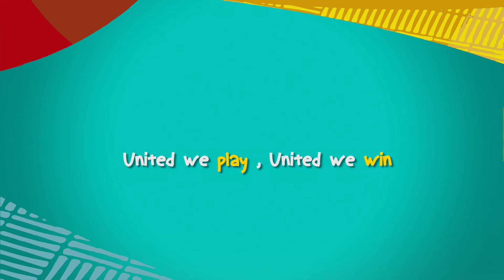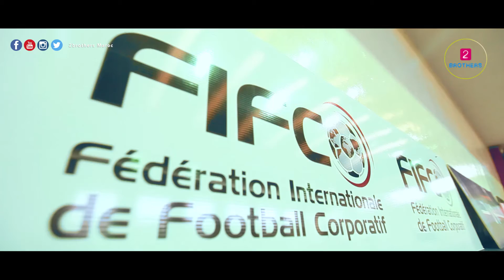2 # Best Moments & Highlights | CSC 2017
Vidéo des moments forts et Highlights des qualifications de différentes régions de Corporate Soccer Cup 2017 (Casablanca-Settat, Rabat-Salé-Kénitra, Tanger-Tétouan-ElHouceima et Fès-Meknès)

Music : Feel (The Power Of Now) - Steve Aoki & Headhunterz